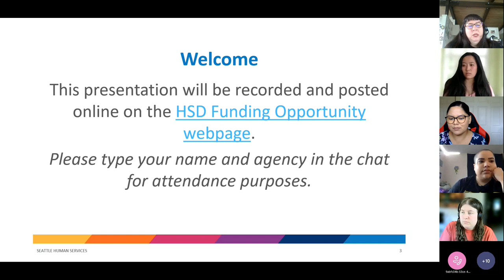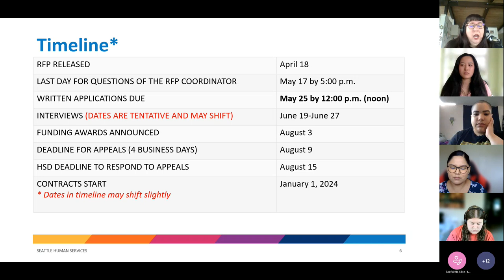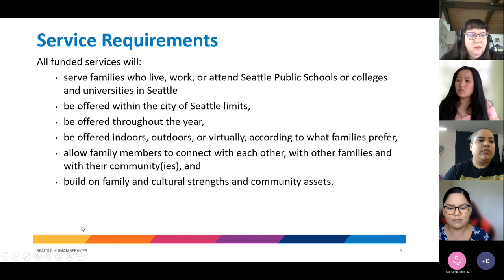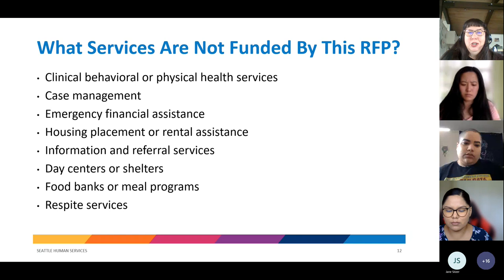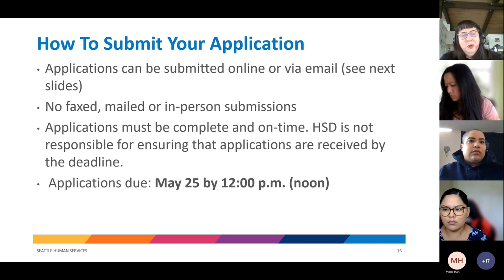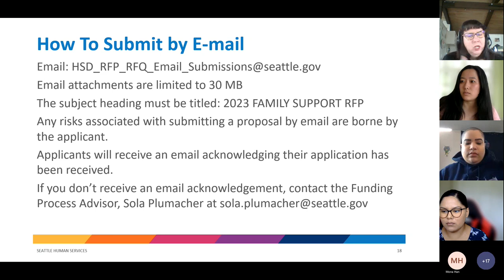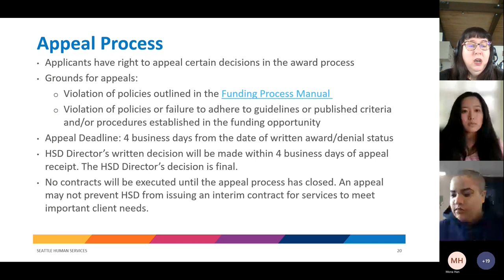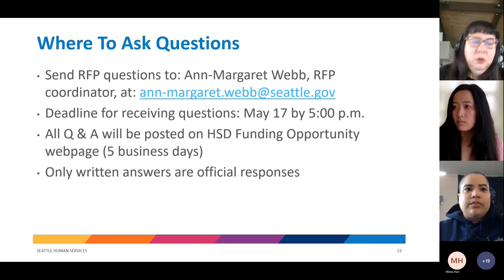2023 Family Support RFP Information Session Recording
We’re excited to announce a new funding opportunity from the City of Seattle Human Services Department (HSD). HSD is seeking applications from organizations interested in providing services for low-income families that are focused on learning, healing, and fostering connections.

Our goal is to invest in community-based organizations that can build opportunities for connection and family support while celebrating unique aspects of culture. Services must take place in the city of Seattle. For the purposes of this RFP, family is defined as one or more adult caregivers expecting a child or with children/youth/young adults up to the age of 24. Kinship families are included in this definition.